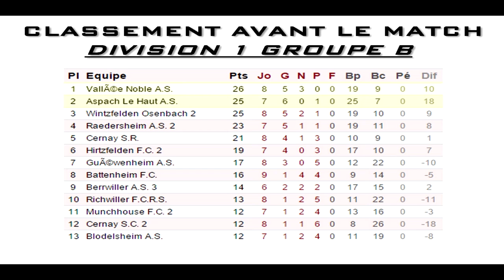Images AS Aspach Le Haut vs. AS Vallée Noble 11/11/15